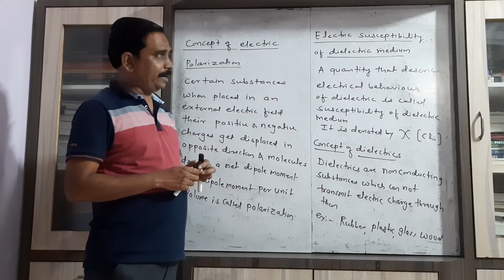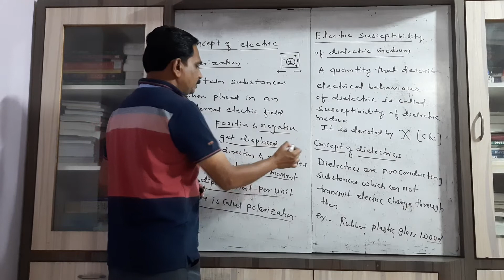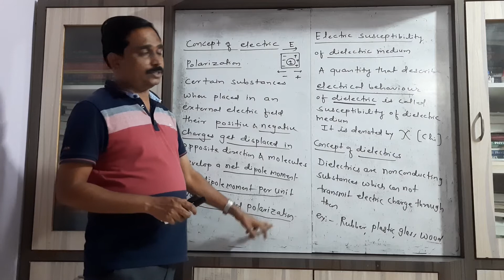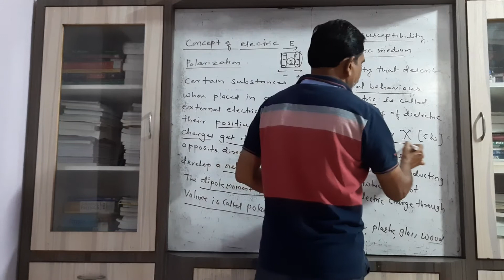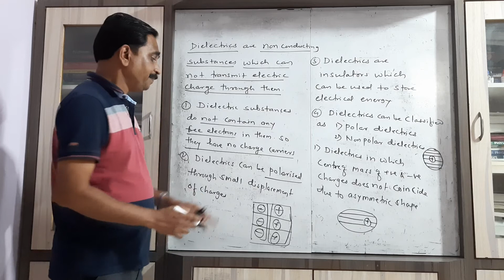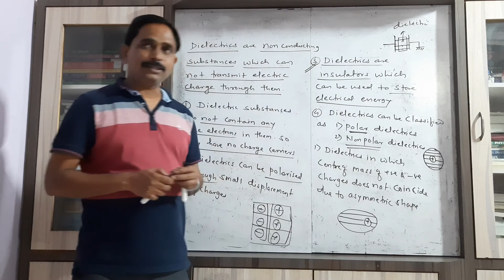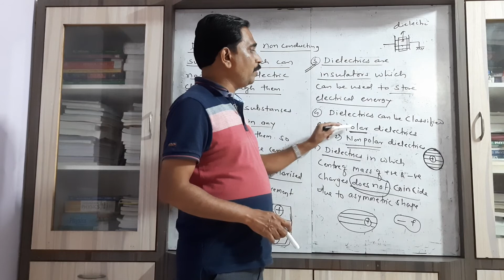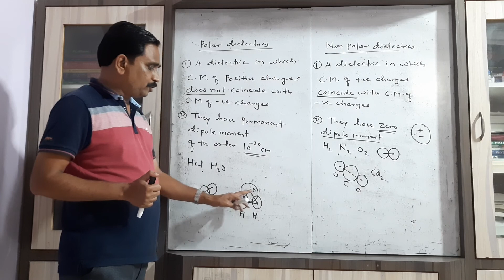Polarisation , dielectric,types of dielectrics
polarisation, dielectrics, types of dielectrics  polar and non polar dielectrics